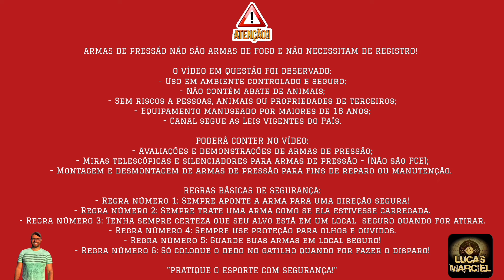Dica importante: Evite vazamentos em sua carabina: Alpha Nova Vista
CUPOM: LUCASMF

SLUG MONSTER
cupom MONSTLUCAS10

REGRAS BÁSICAS DE SEGURAÇA:
- Regra número 2: Sempre trate uma arma como se ela estivesse carregada.
- Regra número 4: Sempre use proteção para olhos e ouvidos.
- Regra número 5: Guarde suas armas em local seguro!
- Regra número 6: Só coloque o dedo no gatilho quando for fazer o disparo!

Fala atiradores!!!
O tem o intuíto de apresentar Reviews, Agrupamentos, cronografagens,   autonomia, precisão, comparativos e muito mais das marcas: Rossi, Artemis, Fxr, Beeman, Gamo, Kral, Javali, Nova Vista, Boito,  Fox, Hatsan, BSA, Sumatra...

Modelos já Testados: Rossi R8 5.5, Rossi R8 6.35, Rossi Dione PCP, Beeman 13625 Bullpup, Beeman 1336 Chief, Beeman 1338, BEEMAN 1336 VR, Beeman PCP Under Lever, Beeman Commander, Kral super jumbo, m25 9mm, m25 5.5, m22 6.35, Hatsan Flash 101, Hatsan Flash 101 vr, gamo roadster replay 10x igt gen 2, Gamo Whisper Fusion IGT, Leviathan PS-P, Leviathan PS-R2, Behemoth PS R2 5.5, Sumatra 500, Artemis P35, Artemis PR900 G2, Pr900W, Hatsan Flash, hatsan flash Synt VR, BSA R-10 Mk2, Cometa Lynx, Javali 9mm, behemoth PS R3 FS, Kral Super Jumbo, Sag R1000, Pr900s, T-Rex, Beeman Raider, Niksan Elfs, TAG, Rossi Dione 4G, Rossi Dione 5G, Evanix AR6k Hunting, Rossi Outlander